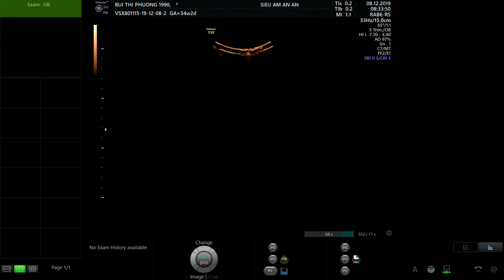BÙI THỊ PHƯỢNG